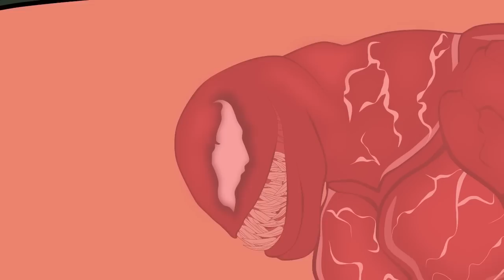EVOLUTION of BIG SUPERMAN-HULK-VENOM vs GODZILLA ATOMIC BREATH [2023]